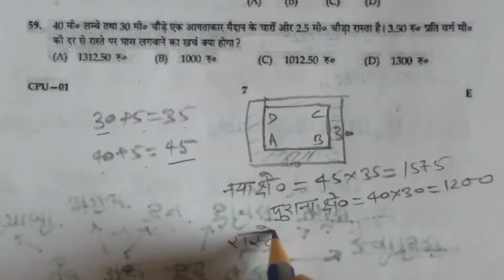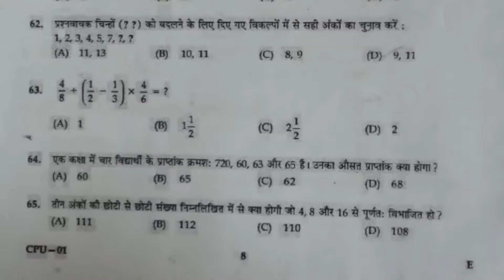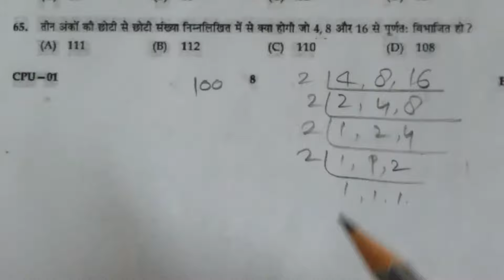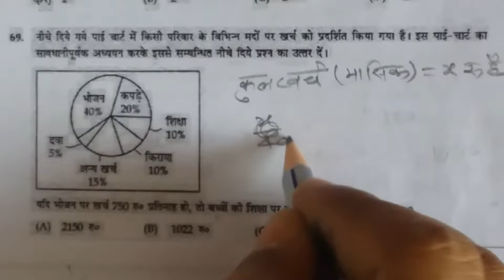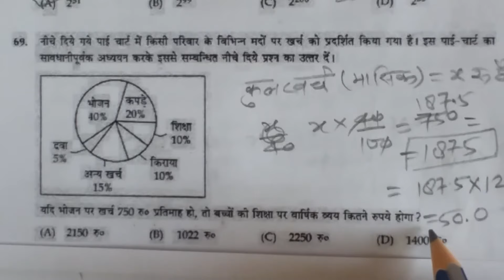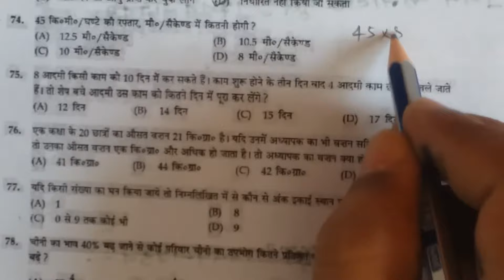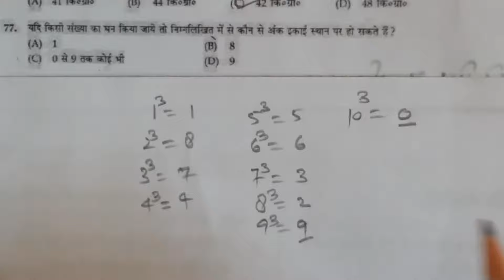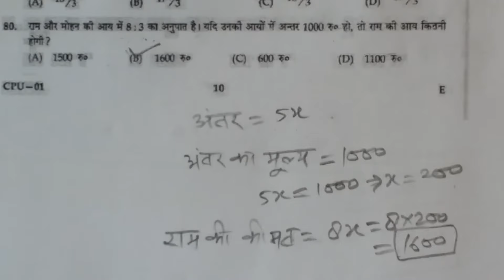यू पी पुलिस सिपाही 2009 हल प्रश्नपत्र पेपर गणित 2/UPP 2009 mATHS PART 2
please watch for 100% success,this video provides 100% solution  of 2009 question paper (maths), यह वीडियो 2009 प्रश्न पत्र पर आधारित है,इस वीडियो को पूर्ण देखने के बाद मुझे यकीन है कि आप गणित  के सभी प्रश्न  परीक्षा में सही  करेंगे 100%
यू पी पुलिस कांस्टेबल(सिपाही)भर्ती2009,हल प्रश्न पत्र PART II  (maths) U P POLICE CONSTABLE,PART  (Second),This video is equally important for various other exams like IAS(UPSC),SSC, BANKING,forces like Indian ARMY IAF,NAVY ,CRFF, CISF,BSF ,NDA/CDS Etc and Many More ,Please work smart and ensure your success / Your success is our success.
आशा है कि आप इस वीडियो को भी पसंद करेंगे